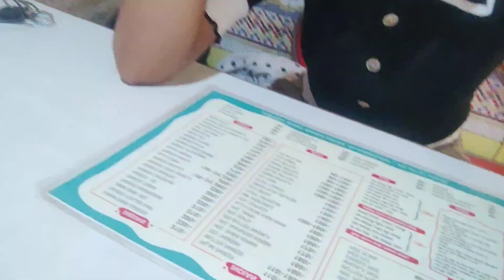Hospital Jana pda😔😭||yonickvlogs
Namste janta.
Dhanyawad ❤️